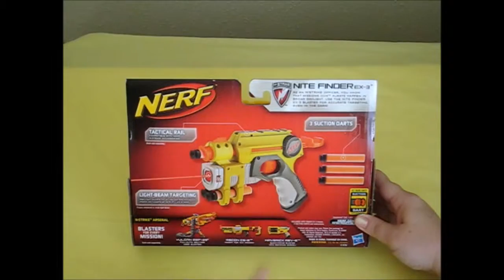Nerf N Strike Nite Finder Ex 3 by Hasbro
We will demonstrate how to properly use the Nerf N Strike Nite Finder gun.